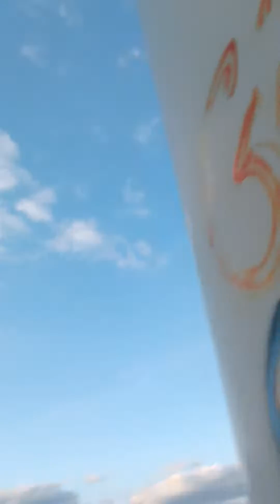wiatraki wróblik szlachecki